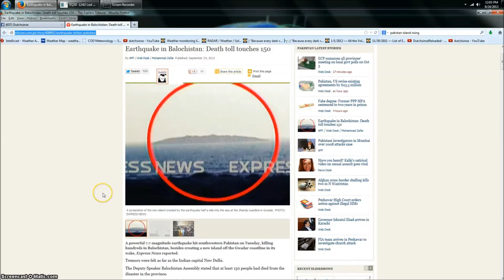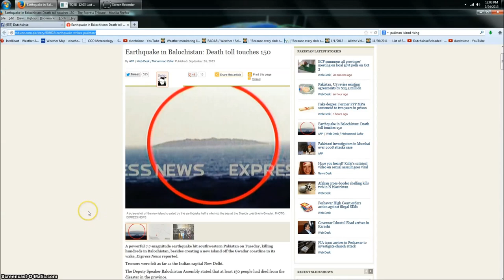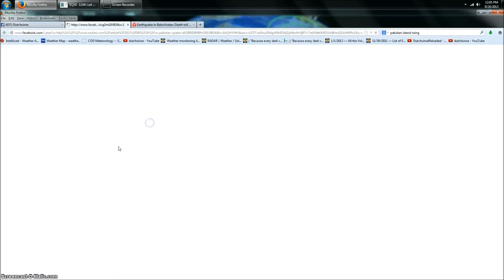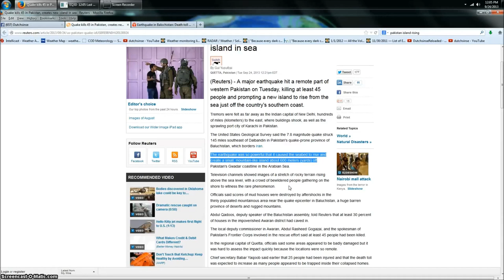HUGE LANDMASS RISES OF COAST OF PAKISTAN WITH 7.8M.QUAKE,DUTCHSINSE.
Pakistan earthquake creates NEW ISLAND in the sea instantly!!!
40+ dead. Video linked below.
Video of the event here reported on India news:
full story from Reuters here:
YouTube Video Editor Yusufzai,Chris Hook,